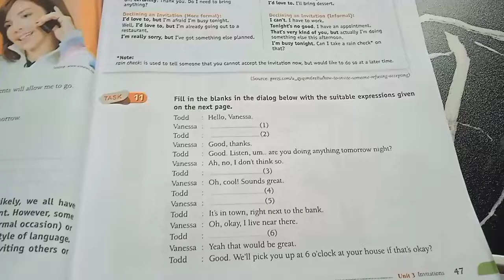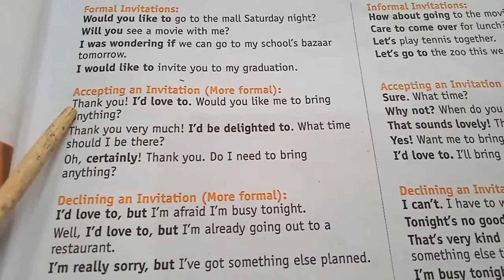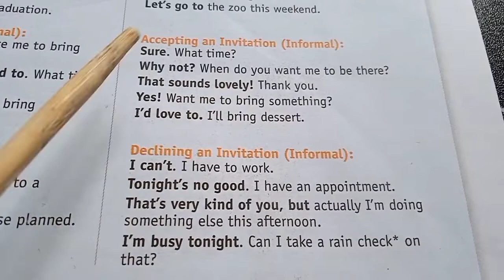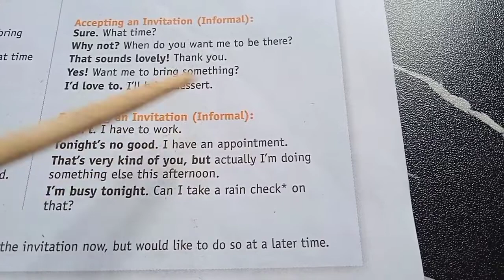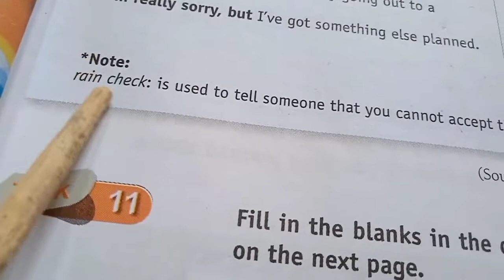Inviting Others : Expression Of Invitation